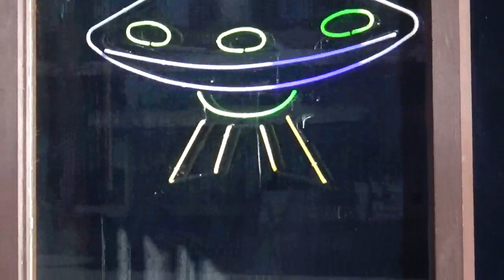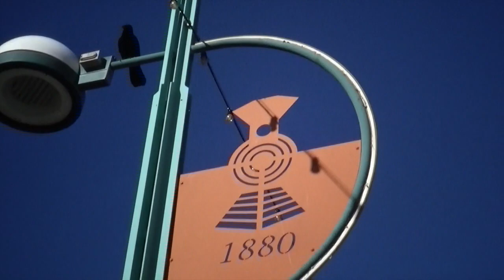Count Packs!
Count Packs!  (Producer.  Mars)